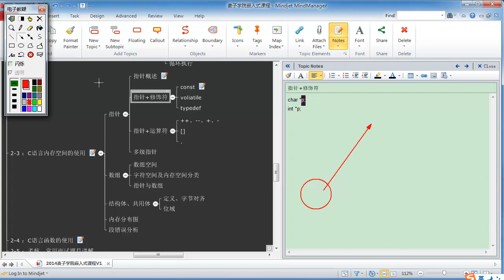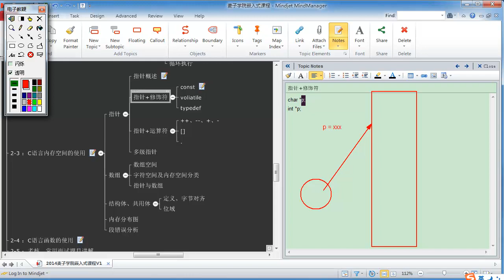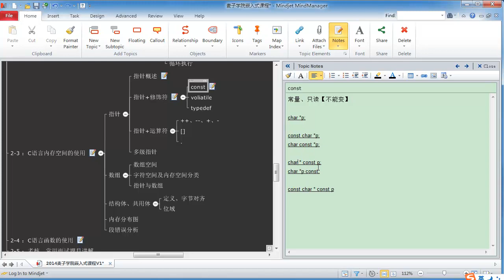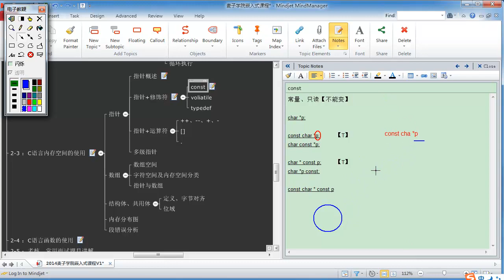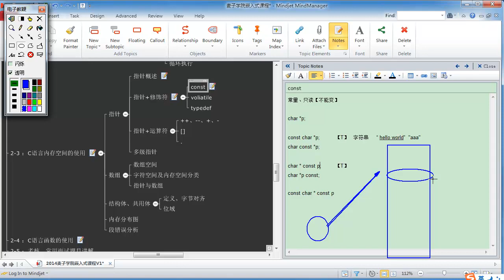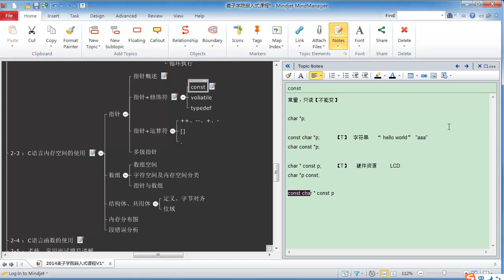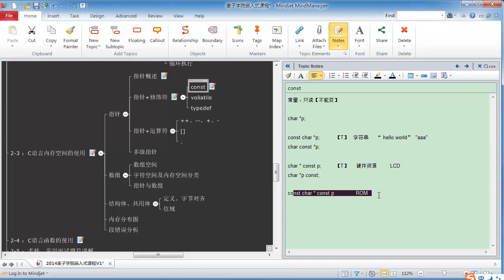嵌入式C语言高级 内存空间4 针修饰符const介绍